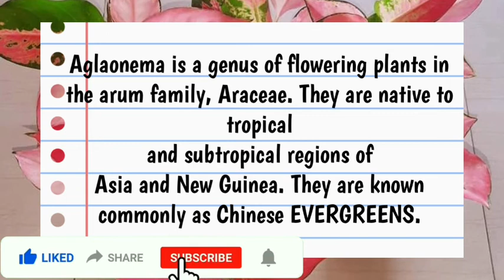80 VARIETIES & NAMES OF AGLAONEMA PLANTS + IDENTIFICATION BETWEEN COMMON/RARE AGLAONEMA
Aglaonema is a genus of flowering plants in the arum family, Araceae. They are native to tropical and subtropical regions of Asia and New Guinea. They are known commonly as Chinese evergreens. Wikipedia

Scientific name: Aglaonema

Higher classification: Arums

Rank: Genus

Order: Water plantains

Family: Araceae

Kingdom: Plantae

Lower classifications: Philippine evergreen, Chinese evergreen